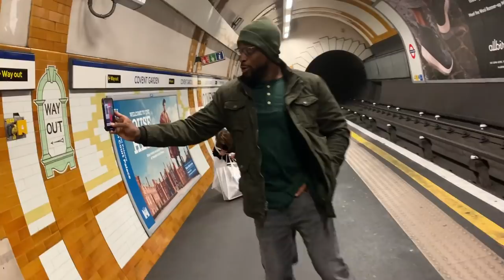HONOR UNITED '19 | Planet Peacock (w/ Dalton Castle)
I head to the United Kingdom with Ring of Honor for out Honor United Tour. We wrestle 3 shows in 3 cities and try to see as much as we can with the little time between. Also, @MattTaven and I stop in and chat with the @WrestleTalk fellas and accidentally ruin their show. Enjoy this episode of Planet Peacock... Or don't, I'm not the boss of you.